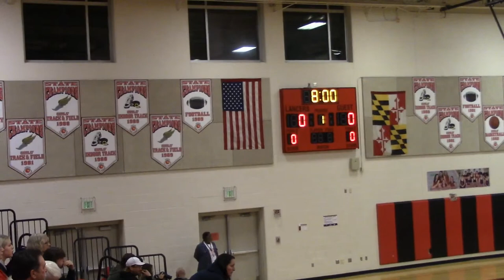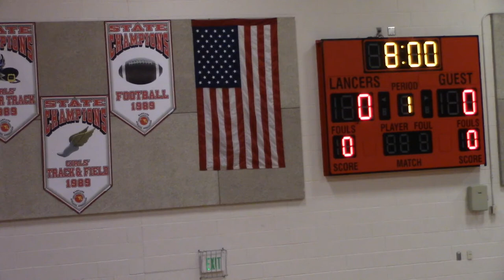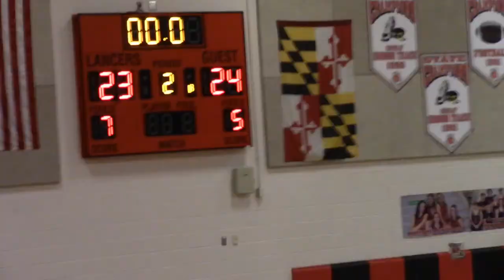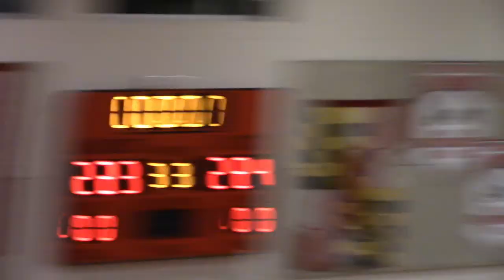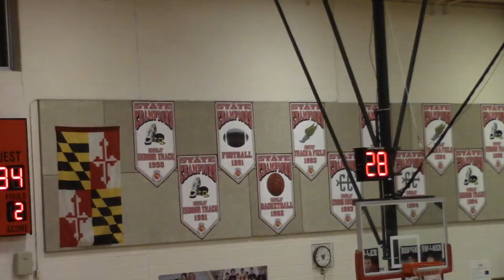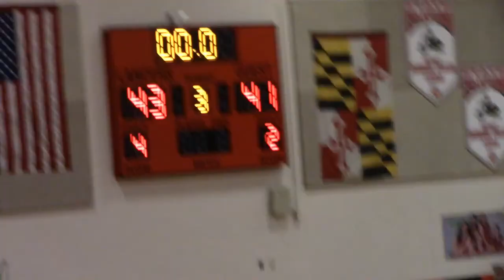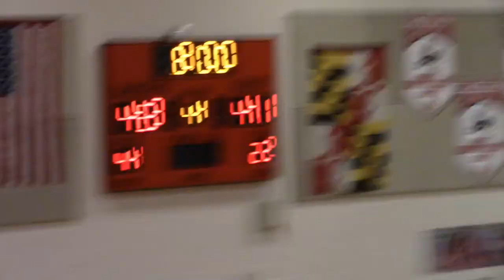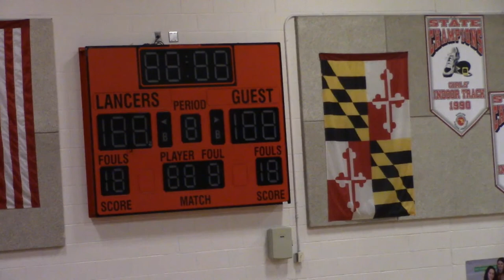Michael Betteridge Live Stream